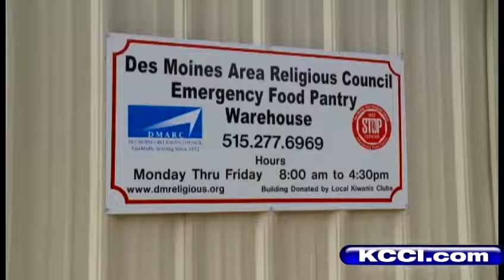Finding good news across Iowa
Iowans doing good things give perspective to the school shooting in Connecticut -- not all news is bad news.